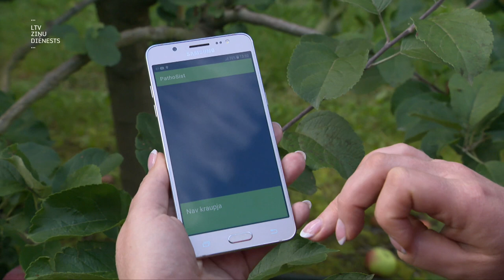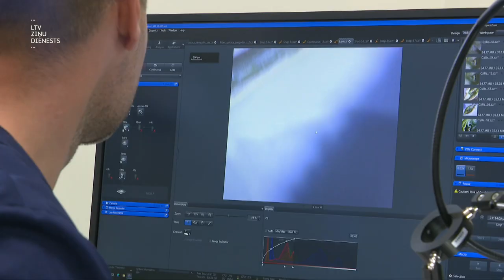"Aculiecinieks" - drons ābolos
Dobeles zinātnieki pagriež dārzkopību par 180 grādiem. Aplikācija, kas atpazīst ābeļu kraupi, drons, kas noziņo, cik liela ir ābolu raža, un cidonijas citronu izmērā.

Mākslīgais intelekts, kas nāk selekcionāriem palīgā.